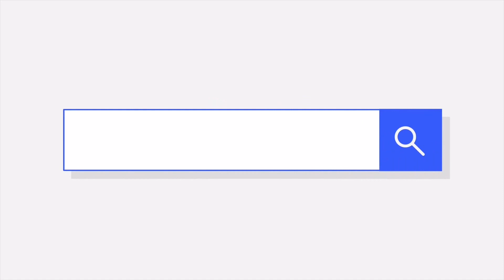How to draw beautiful forest scenery | drawing with oil pastel